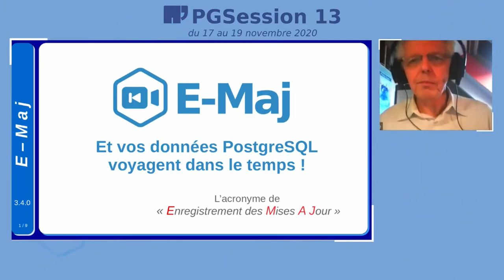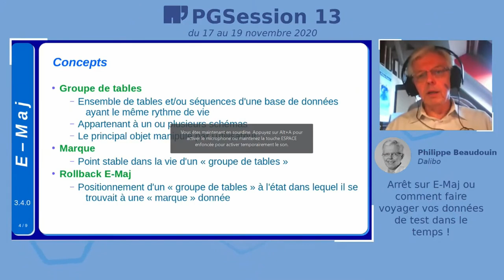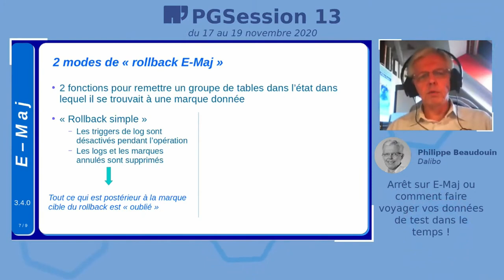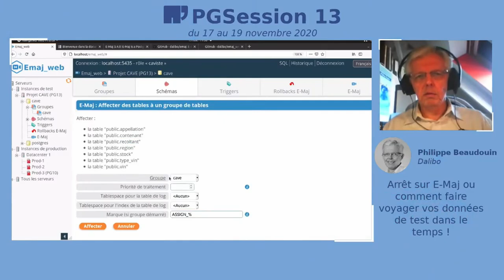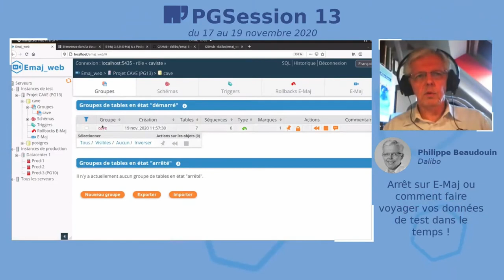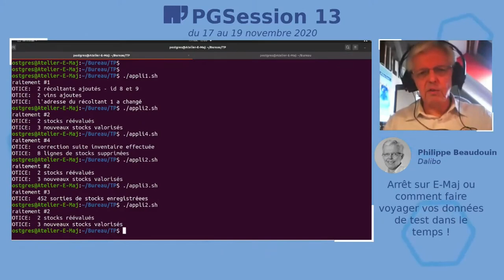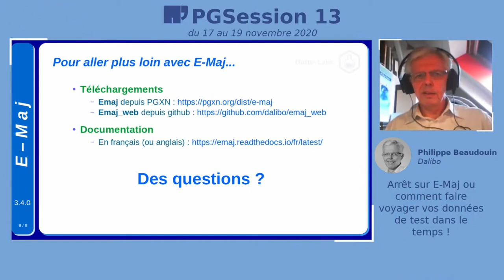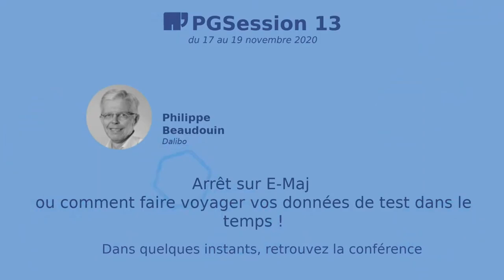Arrêt sur E-Maj ou comment faire voyager vos données - par Philippe Beaudouin, Dalibo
Voici la conférence de Philippe Beaudouin, Consultant,  Chef de projets chez Dalibo, et créateur d'E-Maj, logiciel-satellite de PostgreSQL.
Présentation d'E-Maj , qui permet de tracer les mises à jour des tables et séquences d’une base de données (composants, concepts, fonctionnalités...), et démonstration avec des cas d'utilisation.

20 minutes de présentation, suivies de questions posées sur Twitter et relayées par le staff de Dalibo.